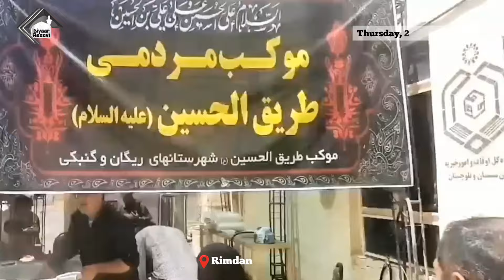24 اگست 2023 || ریمدان بارڈر| پاکستانی زائرین کی خدمت کا سلسلہ جاری 🏴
دیارِ رٙضوی نیوز اینڈ انفارمیشن | 24 اگست 2023 || ریمدان بارڈر

ریمدان بارڈر پر پاکستانی زائرین کی خدمت کا سلسلہ جاری ہے۔ موکبِ محمد رسول اللہ (ص) کی جانب سے زائرین کو فری وائی فائی کی سہولت بھی فراہم کی جارہی ہے۔ ویڈیو میں آپ موکب کے رضاکاران کو پاکستانی زائرین کیلئے فلافل تیار کرتے بھی دیکھ سکتے ہیں۔

حیاتنا الحسین (ع) (ہماری زندگی حسین (ع) ہے۔

▪مزید تازہ ترین ویڈیوز اور خبروں بالخصوص اربعین حسینی سے متعلق خبروں کیلئے دیارِ رٙضوی سے جڑے رہئے۔

╭─-┅═ঊঈ🏴ঊঈ═┅-─╮
   Join Diyaare Razavi
╰─-┅═ঊঈ🏴ঊঈ═┅-─